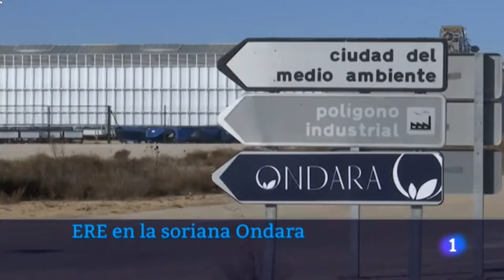La empresa ONDARA plantea un ERE que afecta a 151 trabajadores | 🎥 Esther Nieto Sandoval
La empresa ONDARA plantea un ERE que afecta a 151 trabajadores

🎥 Imagen: Esther Nieto-Sandoval
🎤 Informa: David Sánchez
🎤 Presenta: Óscar Herrero